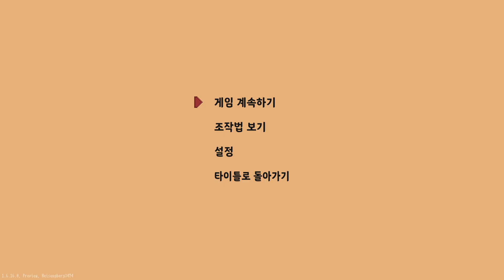[숲속의 작은 마녀] 귀염뽀짝 힐링 게임 끝판왕 국산 스타듀벨리의 등장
작은 숲의 마녀 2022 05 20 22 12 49